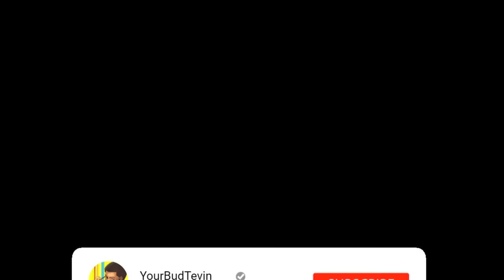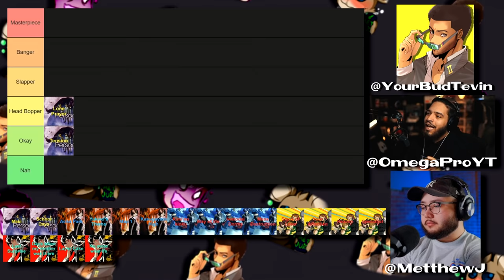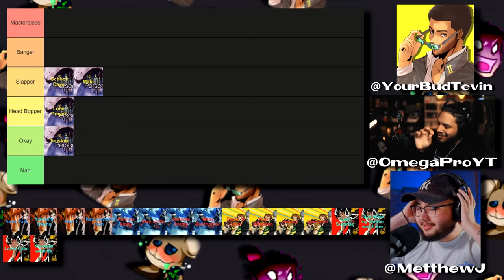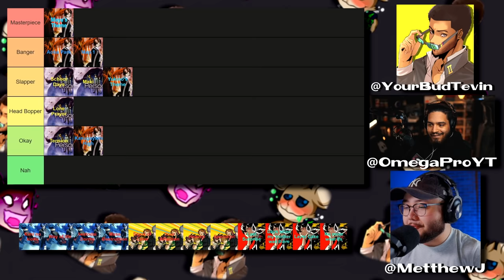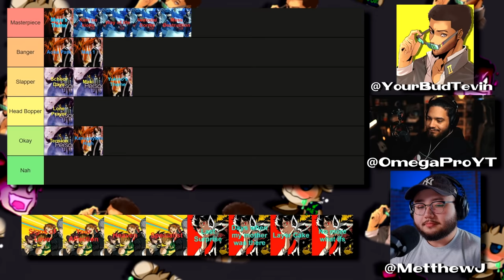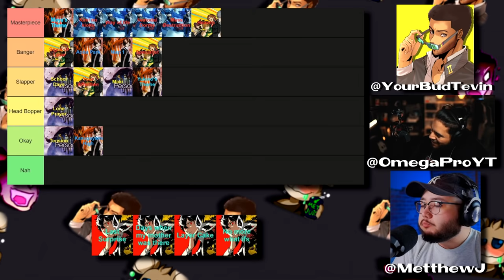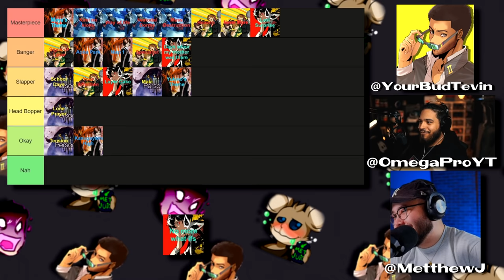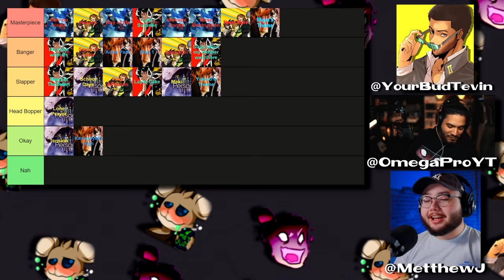THE PERSONA MUSIC TIER LIST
Actually had a ton of fun doing this, so if you guys want more stuff like this, then I might be able to make that happen